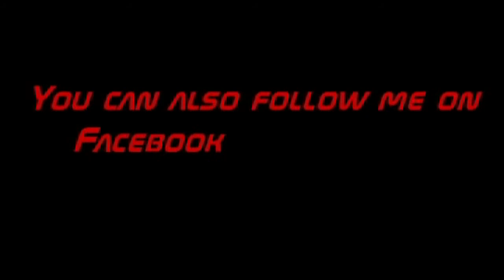Super Smash Bros. Melee - Ep. 29 - Event Matches #31-#35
Welcome to episode twenty nine of the Super Smash Bros. Melee playthrough! In this episode, we continue Event Match with levels 31-35!